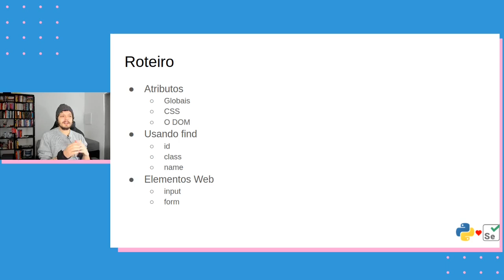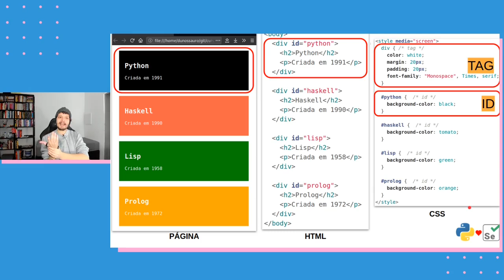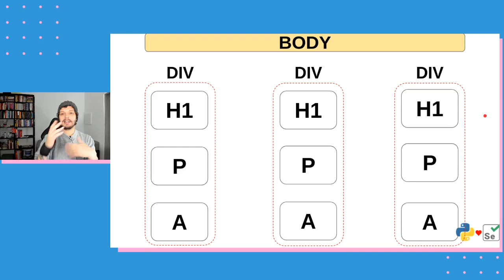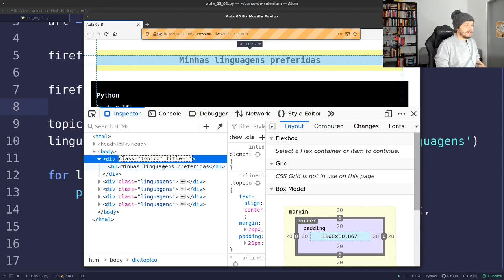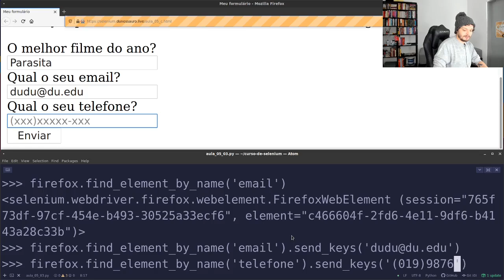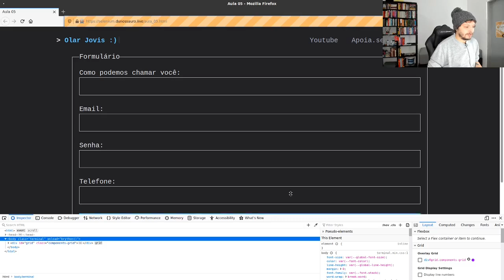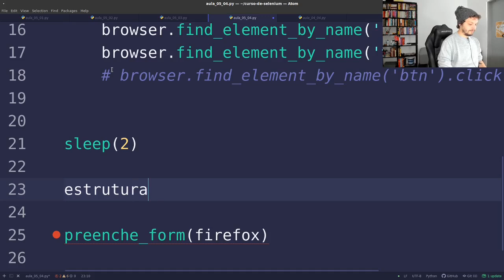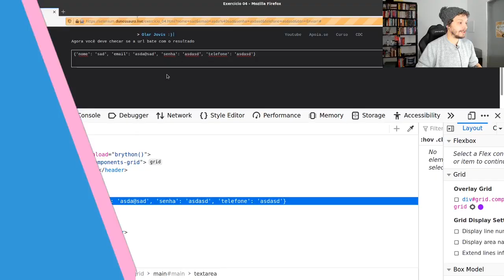Selenium com Python #05 - Procurando e interagindo com elementos p.I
Hoje vamos conversar sobre como procurar e interagir com elementos nas páginas web